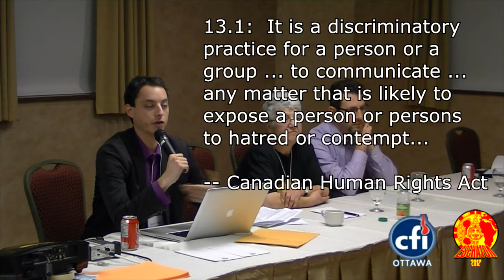Leslie Rosenblood, Justin Trottier, Veronica Abbass: Canadian Secular Alliance Q&A (Eschaton 2012)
Leslie Rosenblood

He has a degree in Mathematics (Computer Science) with a minor in Drama and Speech Communication from the University of Waterloo and an MBA for Science and technology from Queen's University. Leslie is a husband, a father of 3.5 children, performed in countless plays and improvisational comedy nights, ran one marathon, and has worked in numerous capacities across multiple industries in several countries. His parents describe his varied professional career as, "something to do with computers." He writes about secularism, religon, politics, ethics, free speech, and other topics that interest him at opinionsquestions.blogspot.com.

Justin Trottier

He is Board member of the Canadian Secular Alliance and a regular spokesperson on church-state separation, skeptical inquiry and fundamental freedoms like free speech. He hosts CFI's Think Again! TV and appears regularly on the John Oakley Show's Culture War on AM640 Toronto radio and the Conspiracy Show on Vision TV, while publishing on the National Post's religion blog.  With a passion for science education, Justin also hosts The Star Spot, a space sciences themed podcast, and is a science volunteer with Pathways to Education.

Veronica Abbass

Veronica is a writer on Canadian Atheist, a multi-author website and is a contributing writer for AtheismTV. Veronica is an active member of CFI Toronto/Canada. She is currently involved in challenging the practice of opening Peterborough City Council meetings with the Lord's Prayer

CREDITS

Conference by CFI Ottawa filmed with permission